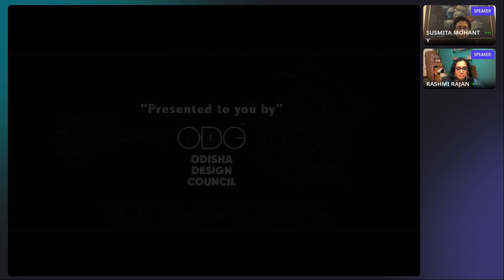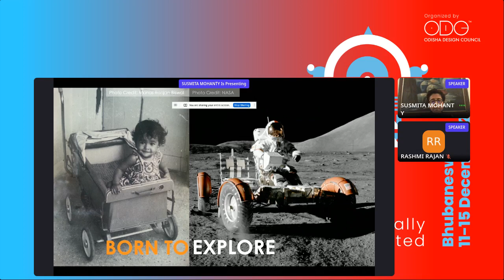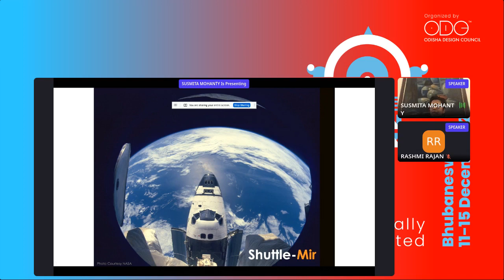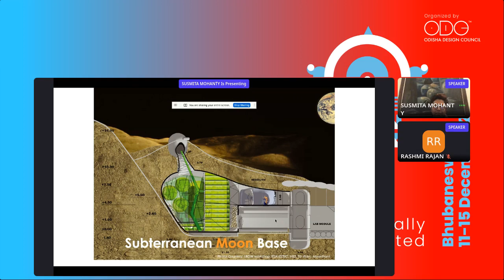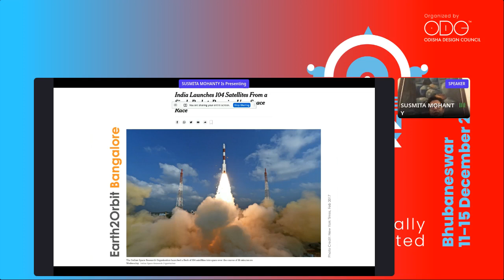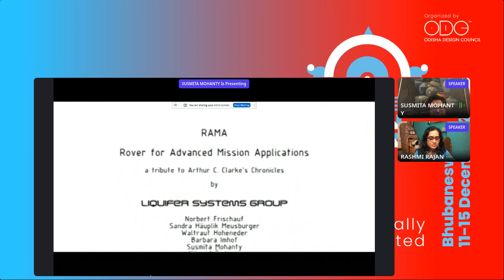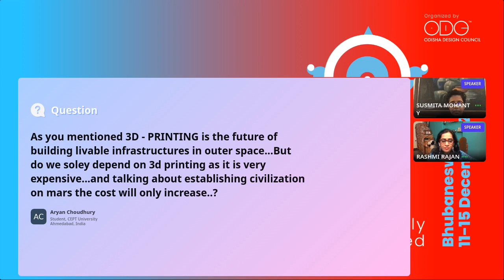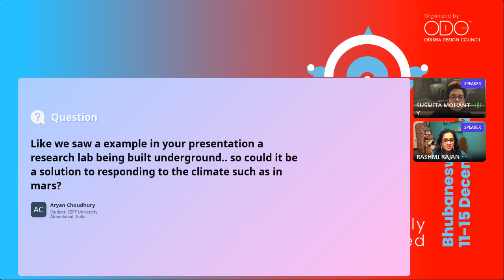Spaceship Designer Dr. Susmita Mohanty at Odisha Design Week 2021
Susmita is an Indian spaceship designer, serial space entrepreneur and a climate action advocate.She is well known for her research on space related topics. She co-founded India's first private space start-up, Earth2Orbit in 2009.She is the only space entrepreneur in the world to have started companies on three different continents in Asia, Europe, and North America. Susmita is one of the few people to have visited both the Arctic and Antarctica.